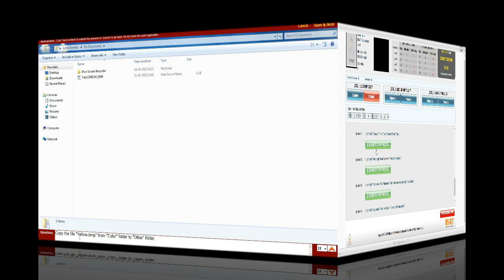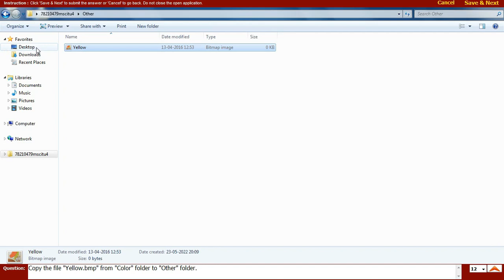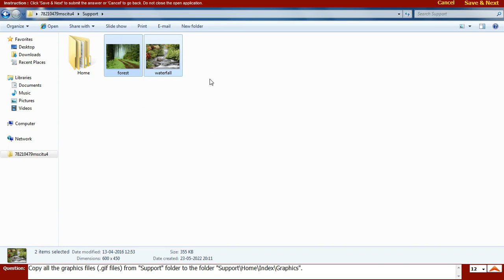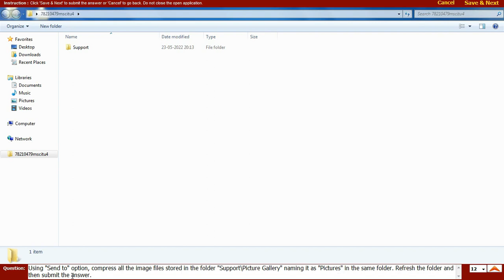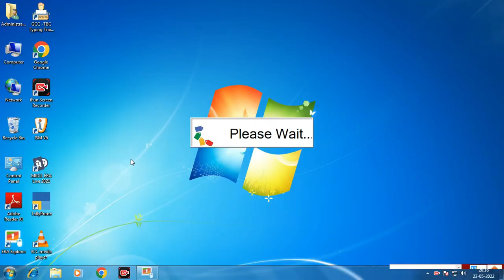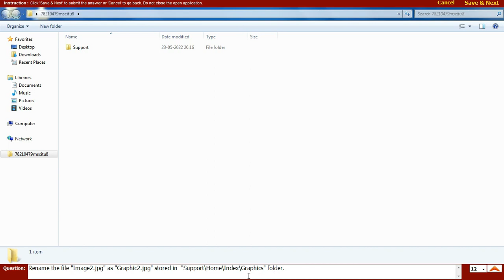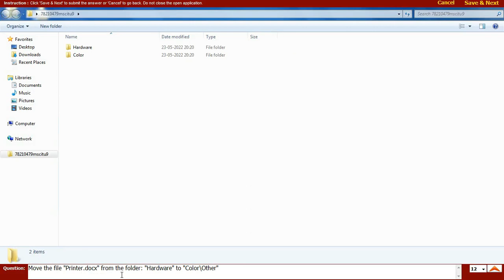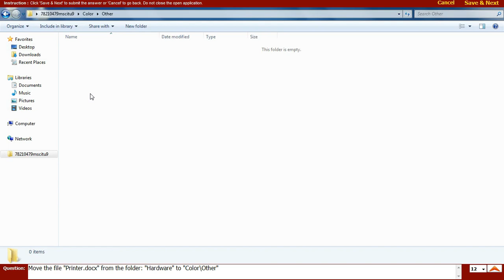MS-CIT Exam | Sample Questions | Microsoft Windows 10 | प्रॅक्टिकल प्रश्न उत्तरे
▶  About This Video:
✅ Cover Topic
Windows 10